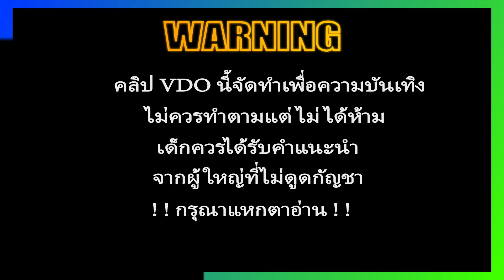สล็อตแตกง่าย สล็อต pg เว็บสล็อตแตกง่าย สล็อตเว็บตรง สล็อตทุนน้อย